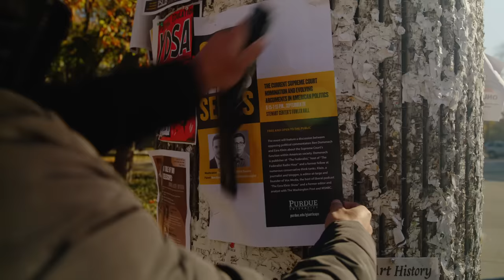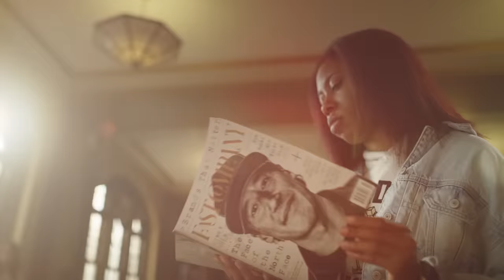10 Years with President Mitch Daniels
Throughout his 10 years as Purdue president, Mitch Daniels has led the university through some of its most significant moments, making headlines across the state of Indiana and around the world.

From freezing tuition for 11 years, to the creation of Purdue Global and Purdue Polytechnic High Schools, to countless steps toward establishing Purdue as one of the nation’s most innovative, accessible universities, President Daniels’ legacy will be felt for years to come by the Boilermaker community.

“The biggest risk of all is that we stop taking risks at all.” — President Mitch Daniels